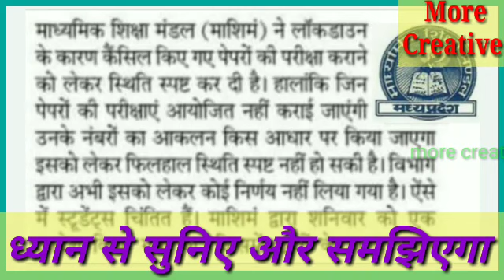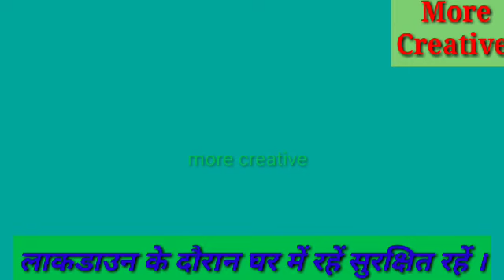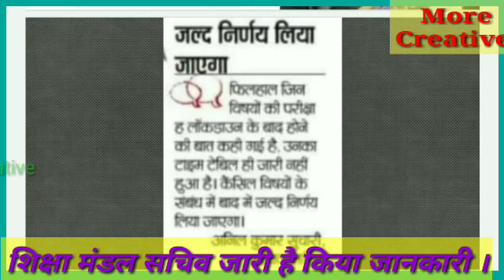एमपी बोर्ड परीक्षा में कैंसिल हुए पेपरों का कैसे होगा मुल्यांकन ! मुख्य शिक्षा सचिव ने दी जानकारी !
एमपी बोर्ड भोपाल द्वारा केंसिल हुए पेपरों का कैसे होगा मुल्यांकन ,
माध्यमिक शिक्षा मंडल ने दी जानकारी , School Sammachar , MP Board bhopal , bhopal sammachar , mp news ,
Tweeter Account , news room , news desk ,